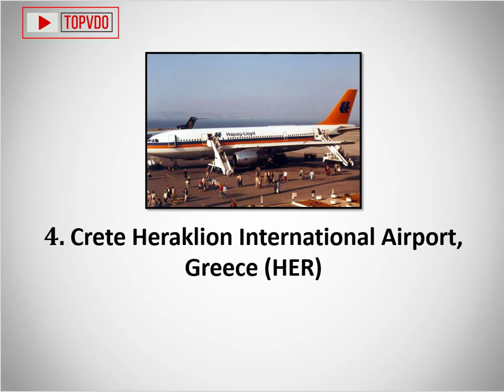Top 10 Worst Airports in The World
The airports that appear on our list of the worst in the world are the ones that have the capacity to truly offend travellers. Within these terminals, there appears to be a general disinterest in a positive traveller experience. In some cases, passengers are made to stand or sit on the floor as they await their flights. In others, the bathrooms don’t have water, toilet paper, or any semblance of cleanliness. In some cases, the physical structure of the airport is fine, but the personnel are the problem.